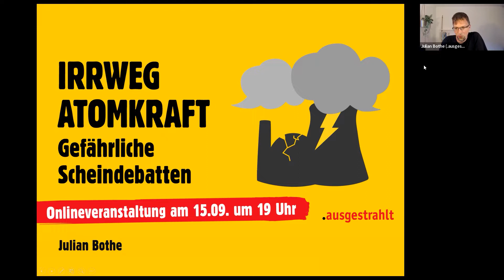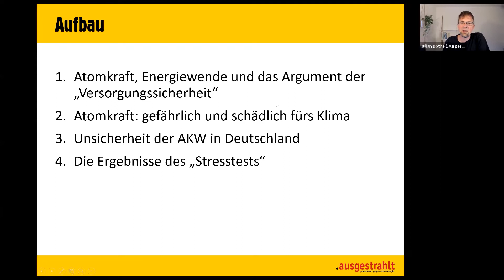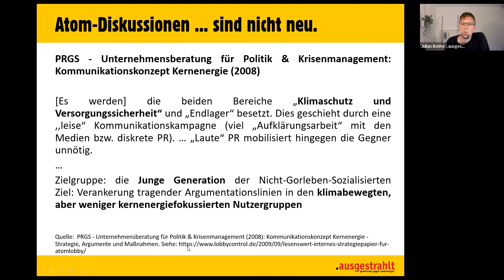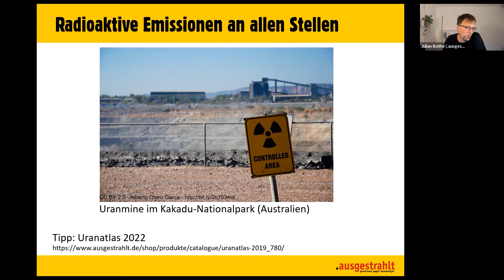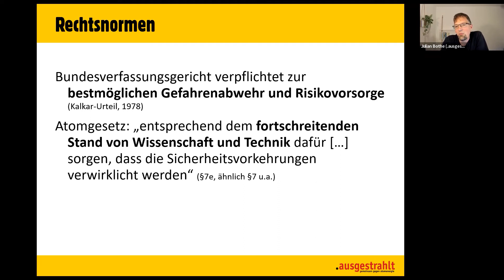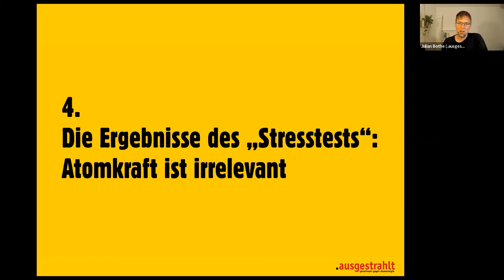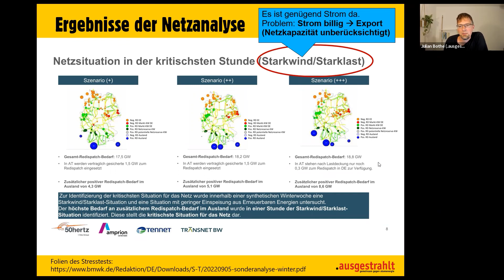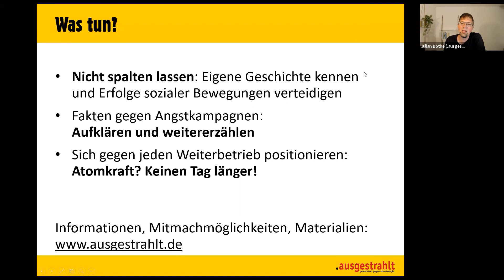Irrweg Atomkraft. Über gefährliche Scheindebatten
Atomkraft ist sowohl für das Klima als auch für die Versorgungssicherheit ein Problem – angesichts radioaktiver Gefahren, Uranabbau und Atommüll sowieso. Doch in der aktuellen Energiekrise befeuern Konservative und Populist*innen ein weiteres Mal die Scheindebatte um die Atomkraft - und selbst grüne Politiker*innen sehen einen Betrieb nach dem 31.12. plötzlich als Option.

Der Workshop liefert die Gegenargumente:
Warum Atomkraft gefährlich ist und den notwendigen Umbau des Energiesystems behindert, wie Atomkraft gezielt genutzt wird, um die Klimabewegung zu unterwandern und die Energiewende zu sabotieren -  und warum Weiterbetrieb oder ein Vorhalten als "Notreserve" auch mit Blick auf die Ergebnisse des Stresstestes und die Situation in Bayern abzulehnen sind.